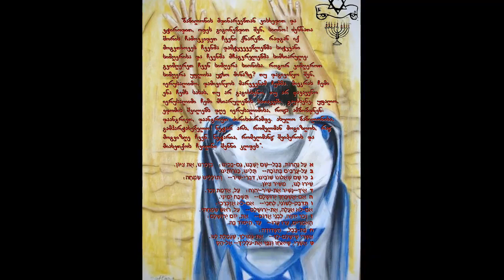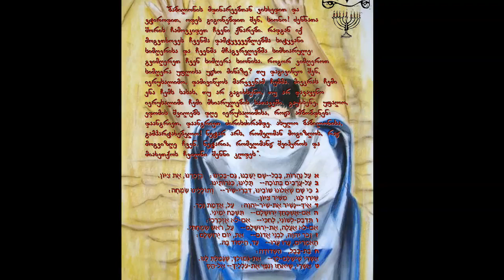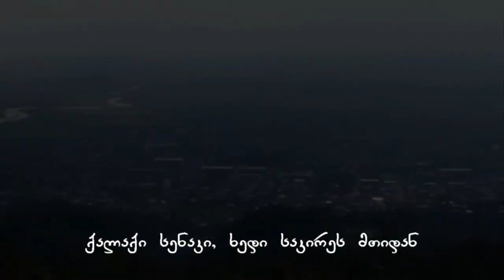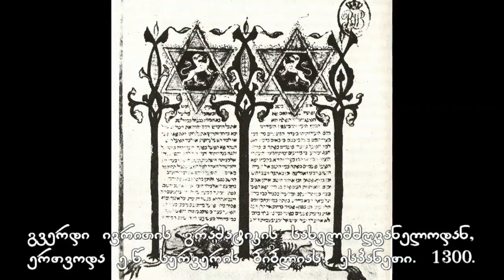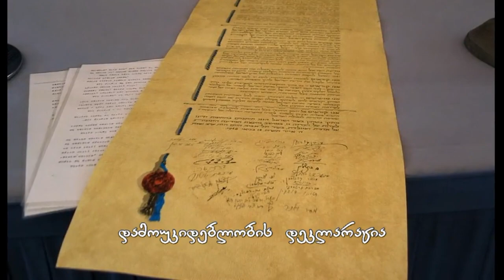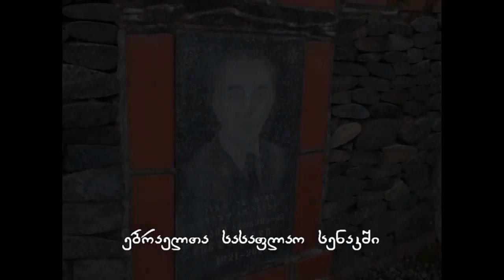🔴 თუ დაგივიწყო შენ იერუშალაიმ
● ავტორები:თორნიკე თოდუა, ილია ინალიშვილი